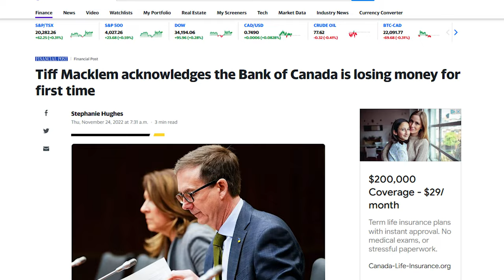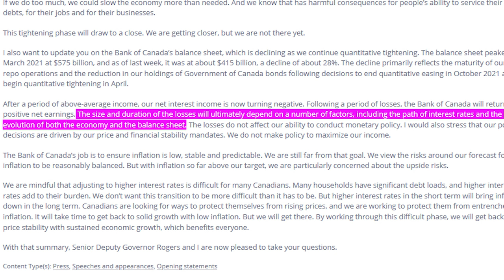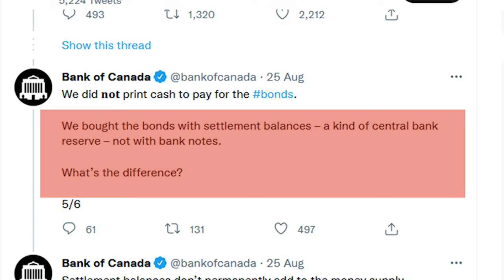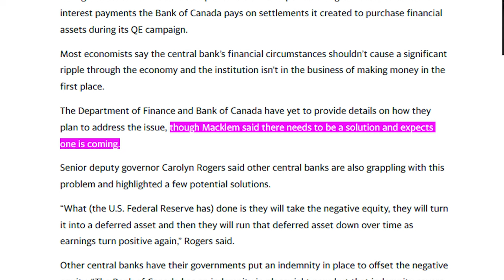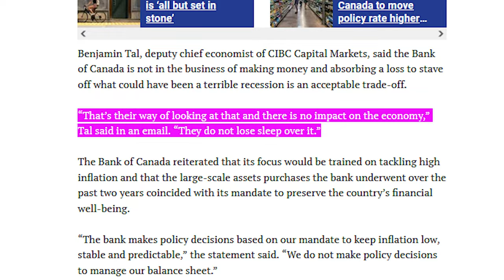The Bank of Canada LOSING Money for the First Time in History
Bank of Canada Governor Tiff Macklem confirmed on Wednesday that the Bank of Canada is losing money for the first time in its history, as the negative effects of Quantitative Easing become more readily apparent.

While the Bank of Canada engaged in a massive bond-buying program in 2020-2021, using settlement balances to pay for said bonds, it now has to pay interest on those funds which are still held at the Bank – interest which is variable.

Meanwhile, the government bonds held by the Bank of Canada hold a very low yield, a very low rate of return.

Links:

The Bank of Canada, for the first time in history, is losing money. Is that a problem?:

Tiff Macklem acknowledges the Bank of Canada is losing money for first time:

Bank of Canada expected to buy $200-billion of debt as it embraces quantitative easing: